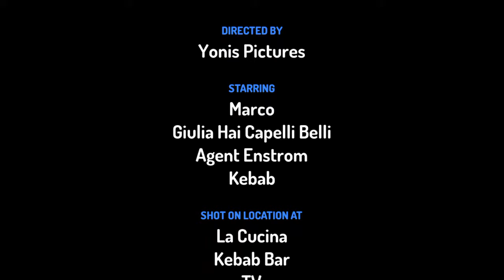Marco E Giulia Stanno Mangiando Kebab